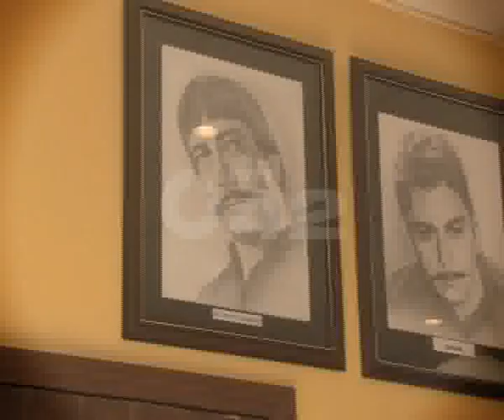Pak Film Industry Revival Planning Majajan Presents PAF Cinema Pkg By Raza Zaidi City42